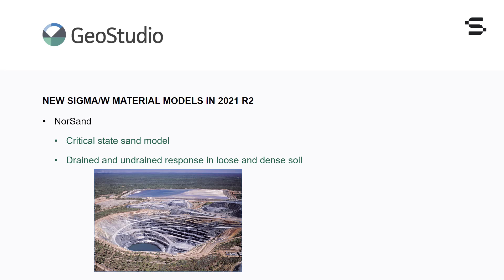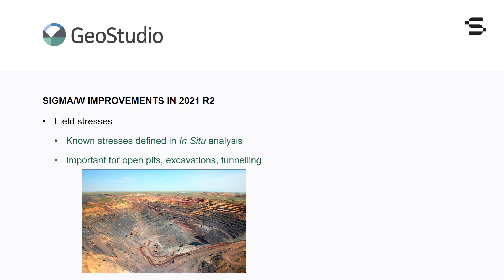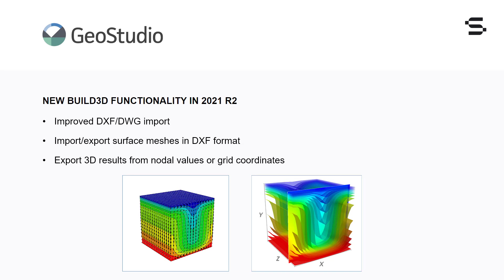GeoStudio 2021 R2 Release Announcement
This video summarizes the new features and improved functionality available in GeoStudio 2021 R2, which includes improvements to GeoStudio Core and the 3D products.